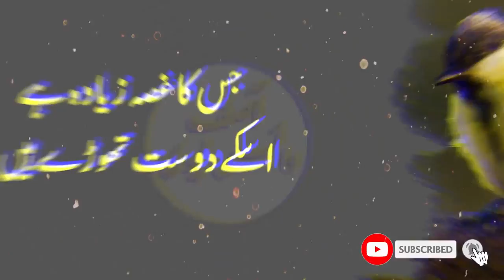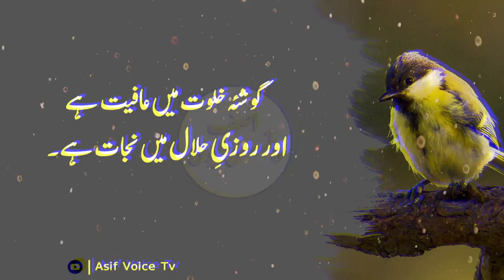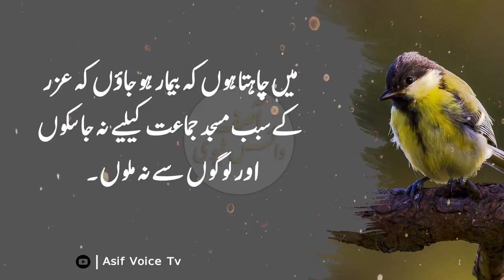Fuzail Bin Ayaz | Asal Tawaqal Ya Ha Ka | Fuzail Bin Ayaz Ka Aqwal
Asalam Alikum!
I Hope you all here like these aqwal by Fuzail Bin Ayaz ,Asal Tawaqal Ya Ha Ka ,Fuzail Bin Ayaz Ka Aqwal

Note: This Video is Copyrighted & Property of "Asif Voice Tv" YouTube Channel. So, Nobody Can Use This Video Without Our Permission.